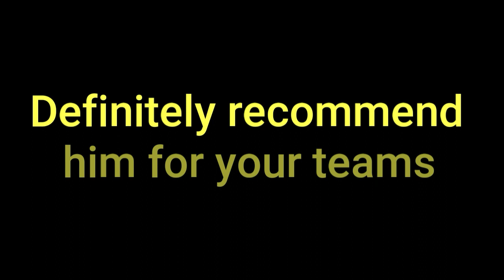TOP TRANSFER KJÆR GAMEPLAY REVIEW | THE BEST F2P CB ? | FIFA MOBILE 20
Also like this video  if you like the content I create !